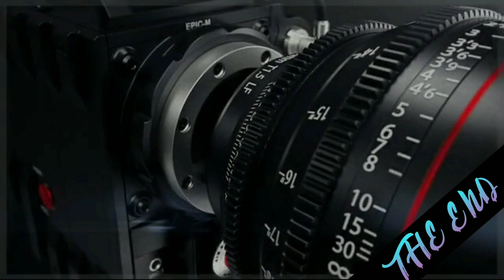Pleasant sea shore daily premiere